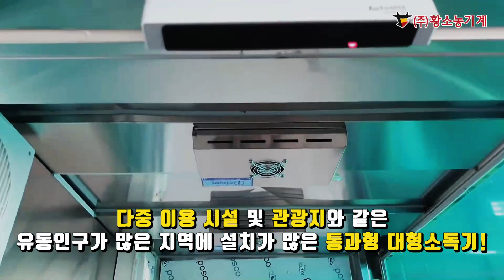[황소농기계]통과형 대인소독기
통과형 대인소독기 / 15초 자외선 살균 /통과형으로 유동인구가 많은 지역에 설치가 많은 제품입니다.